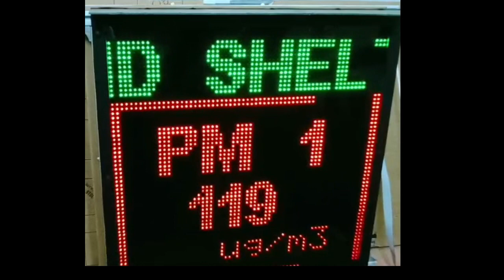Air Quality Display System for construction sites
SUPREME LARGE AIR QUALITY MONITORS
Air Quality monitoring device /AQI Moniters- Protecting people from the harmful effects of air pollution starts with reliable, actionable air quality data. At SUPREME, we design and deliver integrated real-time SUPREME AQI MONITORING SYSTEMS.
Parameters of Air quality - PM10,  PM2.5, PM 1 , temp , heat , NOX, So2, O3, CO , noise, heat , AQI based on sensor based measurements.
a. Total suspended particulate matter (TSPM): The concentration of particulate matter which is obtained when a high volume bulk sampling is done on a filter substrate. It includes particles of all sizes.
b. PM10: These are the particles less than 10 μm in diameter.
c. PM2.5: These are the particles less than 2.5 μm in diameter.
d. PM1.0: These are the particles less than 1 μm in diameter.

Unique Features:-
Linkage with Govt Pollution site an optional feature.
Wireless connectivity for the Sensor unit to Display Board.
Aluminium Rust-Free Frame
Outdoor applications